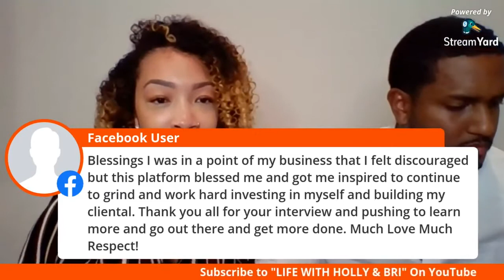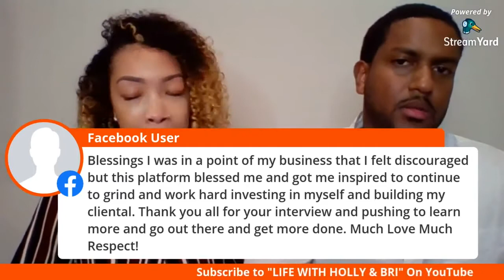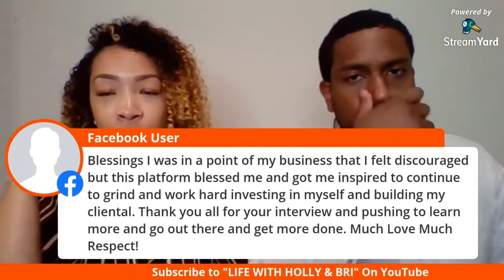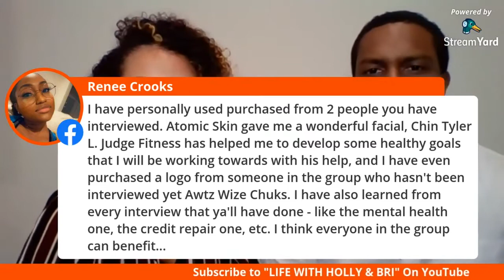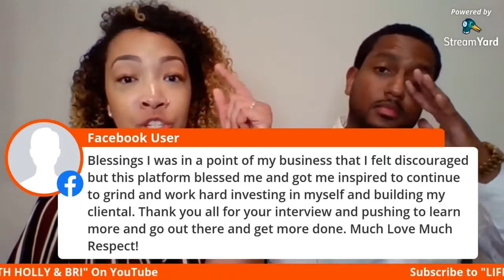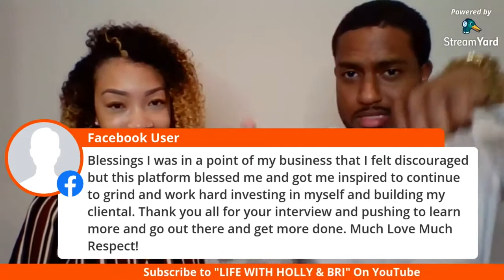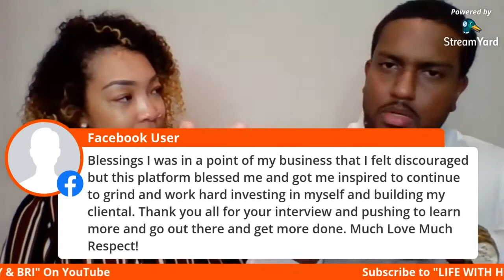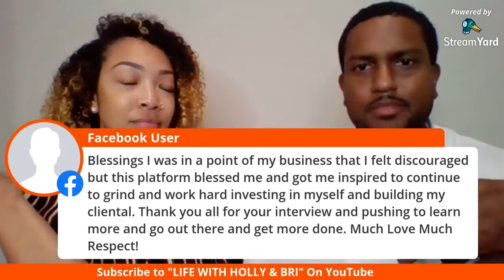HollyWood Interviews - Affiliate Marketing 2021 | Top Affiliate Programs 2021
HollyWood Interviews - Affiliate Marketing 2021 | Top Affiliate Programs 2021 | How to Make Money Online

On HollyWood Interviews this week, Watch as they go live in on their weekly Wednesday night interview show in Houston, Texas and review their year of affiliate marketing business called "Hollywood Affiliate Marketing Services".

THEY DO A LIVE Q&A AND EXPOUND ON WHAT AFFILIATE MARKETING IS, WHAT THEY ARE DOING NOW, THE CURRENT PROGRAMS THEY ARE AFFILIATED AND PARTNERED WITH, AND WHERE THEY ARE GOING!

THEY OFFER GREAT INFORMATION ABOUT WHAT THEY DO, HOW THEIR FACEBOOKS GROUP HELPS OTHERS, SHOUTOUT MEMBERS, SHARE SUCCESS STORIES, AND INTERACT WITH THEIR LOYAL AUDIENCE.

IF YOU MISSED THE INTERVIEW, OR WANT TO BE A GUEST, OR JUST WANT TO BE A MEMBER OF THE GROUP GET TO KNOW US, AND BENEFIT, JOIN HOLLYWOOD AFFILIATE MARKETING SERVICES ON FACEBOOK TODAY!

THEY TALK ABOUT WHAT THEY FEEL ARE THE BEST AFFILIATE PROGRAMS THEY HAVE USED FOR 2020 AND HOW THEY HAVE MADE MONEY ONLINE!